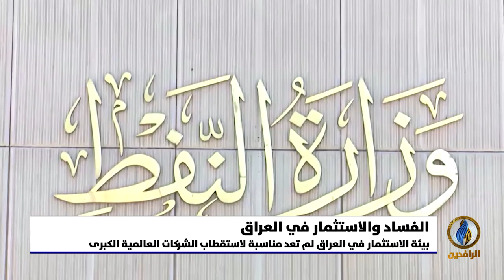تقرير | الفساد وهيمنة الميليشيات ساهما بانسحاب العديد من الشركات الأجنبية العاملة في